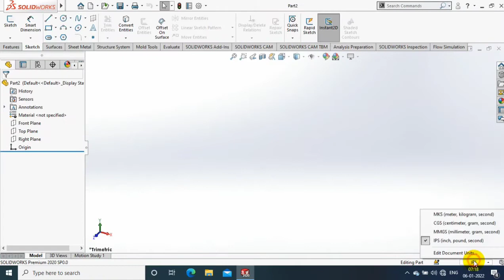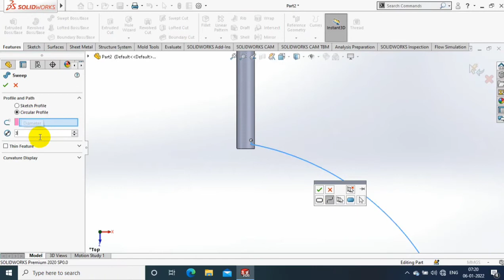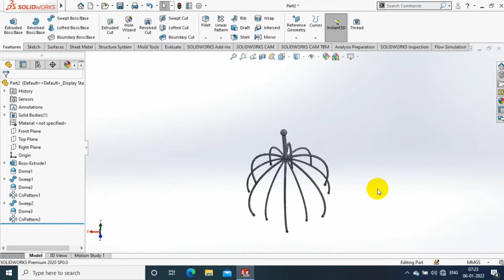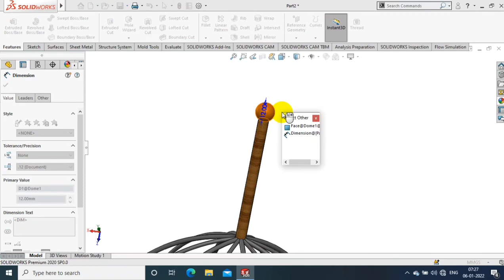SOLIDWORKS | HEAD MASSAGE TOOL DESIGN